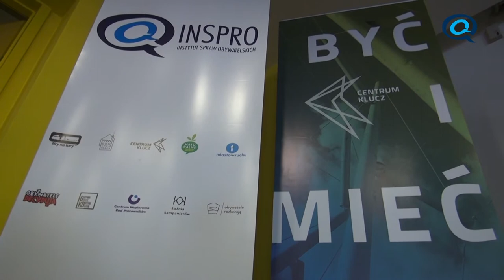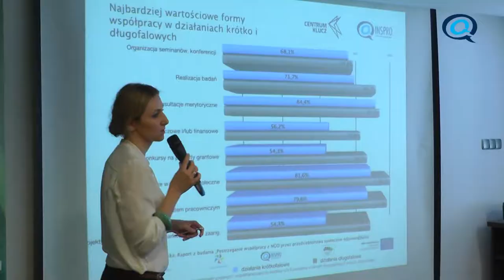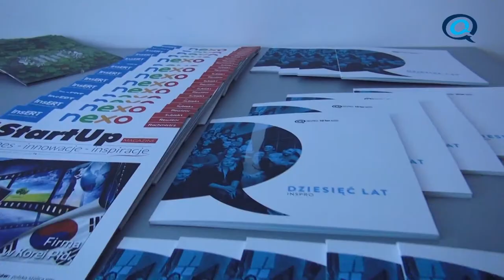Centrum KLUCZ - relacja z konferencji „Żebrak vs Przedsiębiorca”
Przedstawiamy krótką relację z konferencji „Żebrak vs Przedsiębiorca – czy można Być i Mieć w przedsiębiorczości społecznej”. Wydarzenie odbyło się 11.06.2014 roku w hotelu Tobaco w Łodzi.